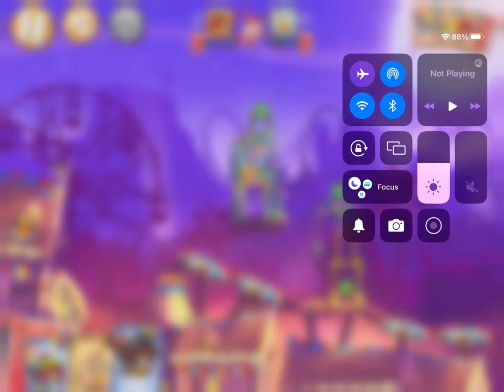General audience playing battle royal in Angry Birds 2 read description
0:00 opening
1:00 gameplay
2:19 end